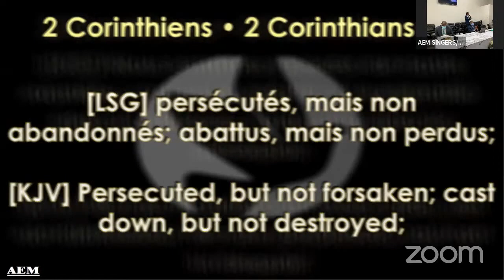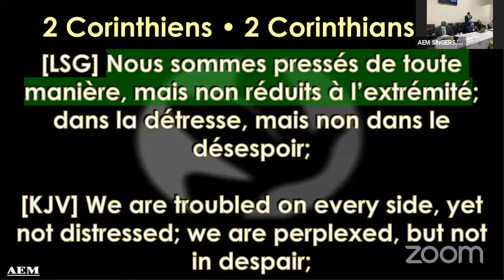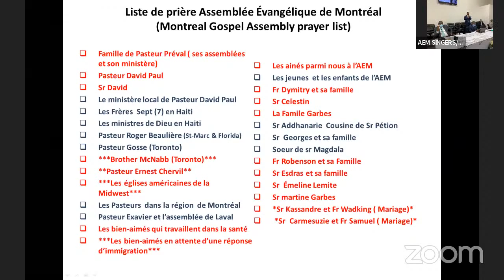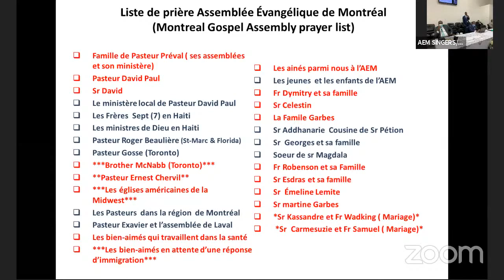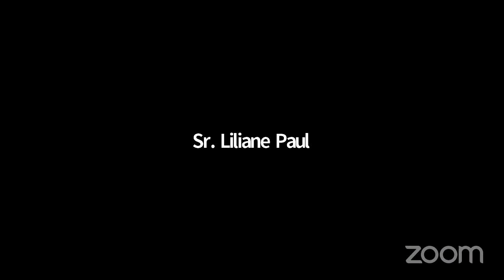Assemblée Évangélique de Montreal / Sunday Morning service 06/12/2020/Bro Robenson: Opening Service